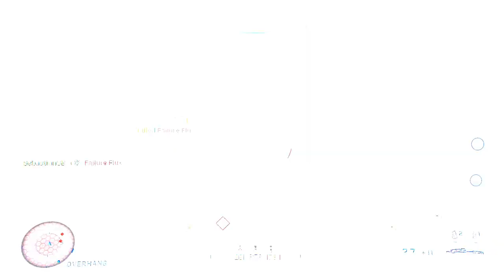Let's Play Halo Infinite Multiplayer Part 2 - We Would Just Like to Play Slayer Please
Game Description:

HALO INFINITE MULTIPLAYER BETA AVAILABLE NOW:
The next era of Halo begins! To celebrate the 20th Anniversary of the franchise, Halo Infinite’s multiplayer beta is available now and free to play on Xbox and PC.

Campaign:
When all hope is lost and humanity’s fate hangs in the balance, the Master Chief is ready to confront the most ruthless foe he’s ever faced. Step inside the armor of humanity’s greatest hero to experience an epic adventure and explore the massive scale of the Halo ring. To experience the campaign, purchase Halo Infinite (Campaign).

Multiplayer:
Legendary Multiplayer, Freed:

Halo’s celebrated multiplayer returns, reimagined and free-to-play! Seasonal updates evolve the experience over time with unique events, new modes and maps, and community-focused content.

Arena:
Halo returns to its roots with fair starts, on-map equipment, and 4-player squads to offer the ultimate arena-shooter experience.

Big Team Battle:

Create endless combat possibilities by mixing and matching a rich variety of weapons, vehicles and equipment to experience big-team mayhem and fun that embraces the full spectrum of the Halo sandbox.

Spartan Customization:

Become a Spartan that’s uniquely your own with a rich and deep player customization system. Earn and discover new cosmetic items simply by playing campaign or multiplayer. Or to obtain even more cosmetic rewards, purchase a Battle Pass that never expires and unlock new content at your own pace.

PC Settings & Optimizations:
Halo Infinite is built for PC. From advanced graphics settings, ultrawide/super ultrawide support and triple-key binds to features like dynamic scaling and variable framerates, Halo Infinite is the best Halo experience on PC to date.